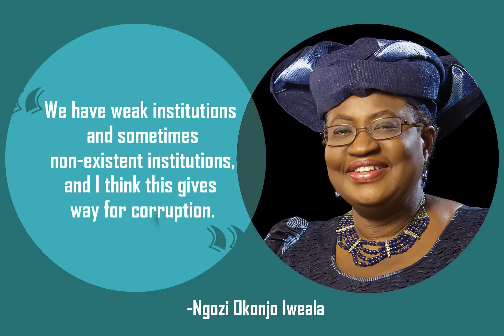Weak Institutions Fester Corruption